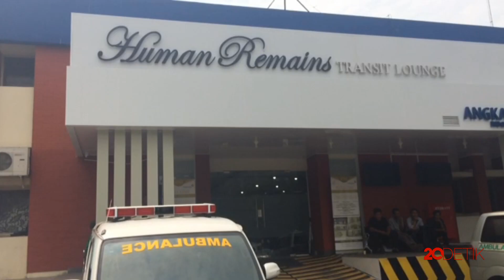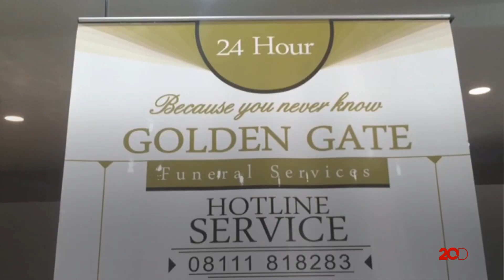Menangkal Calo, Kini Ada Layanan Kargo Jenazah Yang Memudahkan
Banyak dokumen dan pembayaran yang harus diurus dalam proses pengiriman jenazah dengan penerbangan. Oleh Karena itu, banyak orang memilih menggunakan calo, alhasil biaya pun jadi 'bengkak'.
Kini ada solusi untuk Anda..